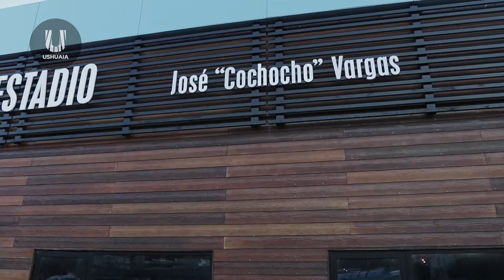CENA DE LOS ANTIGUOS POBLADORES 🥳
Como parte de los festejos 🎉 por los 135º años de Ushuaia 🌄 compartimos la tradicional cena con Los Antiguos Pobladores 👵🏾 👴🏼. El intendente, Walter Vuoto destacó el trabajo que hicieron y siguiendo haciendo las familias pioneras por el crecimiento de nuestra ciudad 🌄.